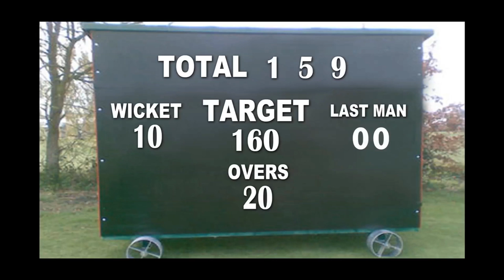Kahani_Ek_Sangharsh_ki (Starting Scene - Anmol Running With Train)